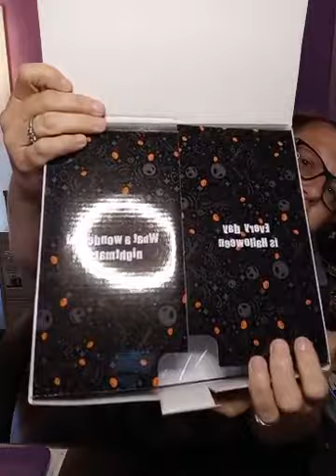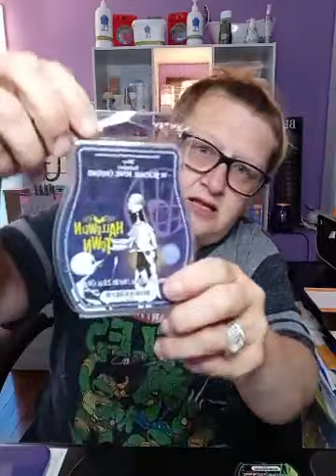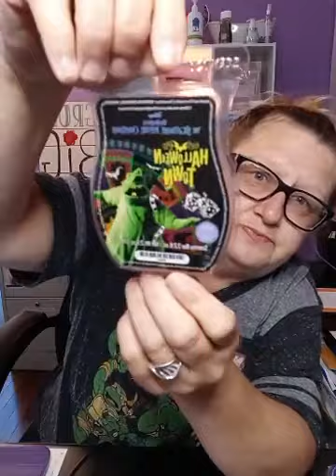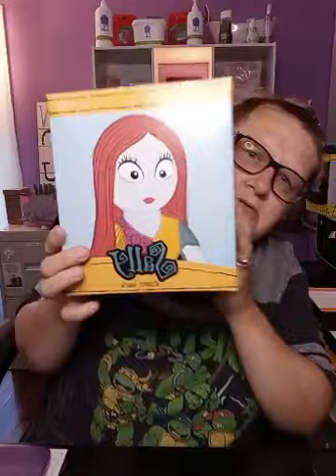Scentsy - The Nightmare Before Christmas Collection 2020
Check out the whole 2020 Harvest Collection of The Nightmare Before Christmas from Scentsy.